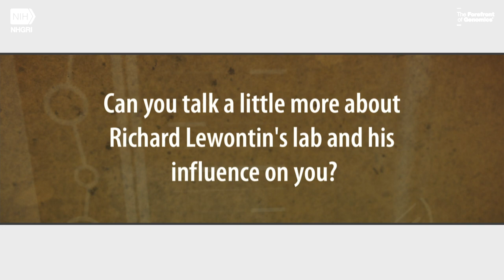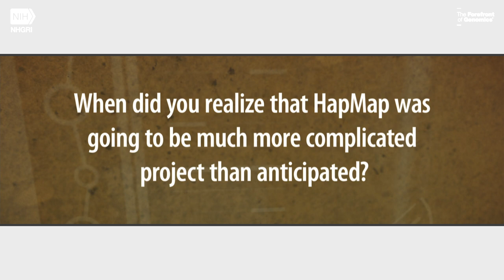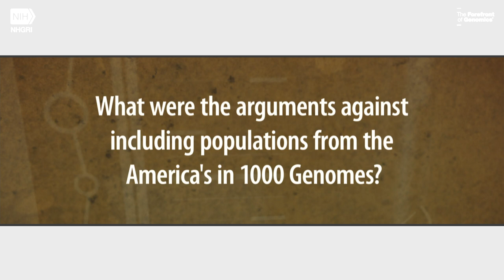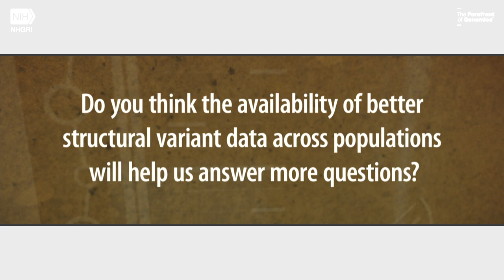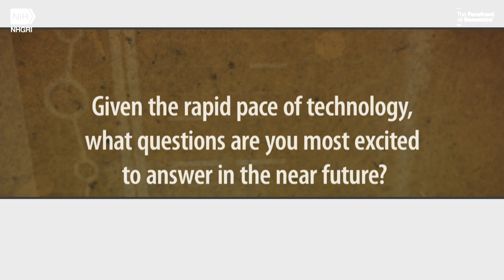NHGRI's Oral History Collection: Interview with Carlos Bustamante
Carlos Bustamante, Ph.D., is a population geneticist and Professor of Biomedical Data Science and Genetics at Stanford University. He is also the Founding Director of the Stanford Center for Computational, Evolutionary, and Human Genomics (CEHG). Professor Bustamante also sits on a number of editorial and advisory boards and recently served on the National Advisory Council for Human Genome Research. He has received several prestigious awards, including being named a MacArthur Fellow – commonly referred to as the “Genius Grant”- in 2010. In this interview Professor Bustamante will recount his early academic career at Harvard in Richard Lewontin’s lab and later at Oxford, and his work as an advisor on the 1000 Genomes Project. He also discusses the history of population genetics as well as complexities around the study of human variation and its connection to disease.

Credits:
Executive Producer/Interviewer/Historian: Christopher Donohue, Ph.D.
Assistant Producers: Kris Wetterstrand, M.S., Mukul Nerurkar